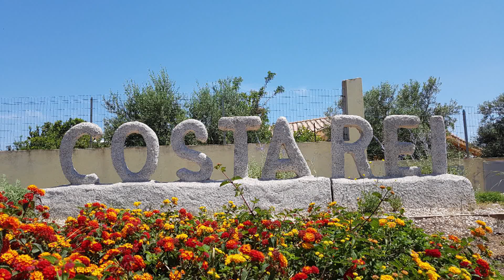Sardinia 2016 Costa Rei Italy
with Samsung Galaxy S7 edge